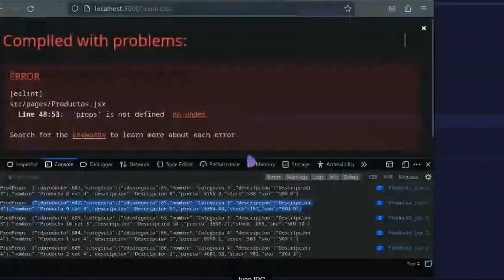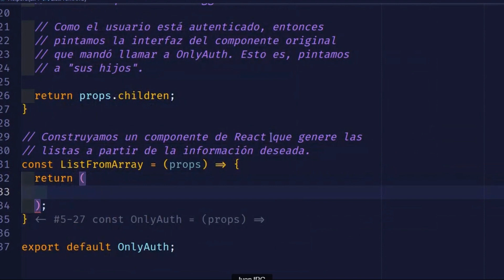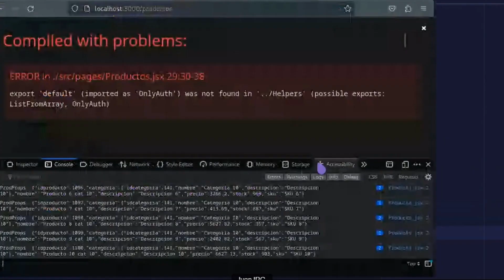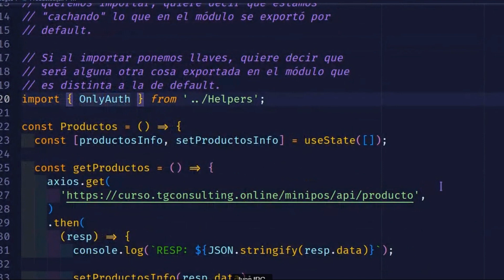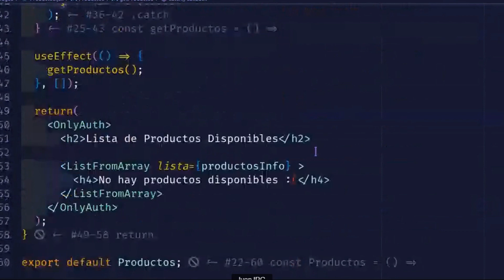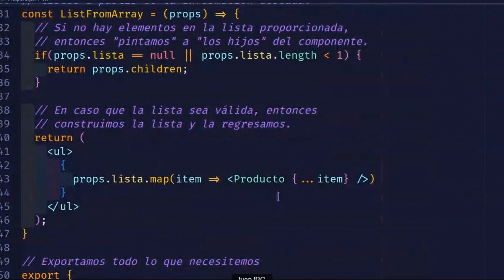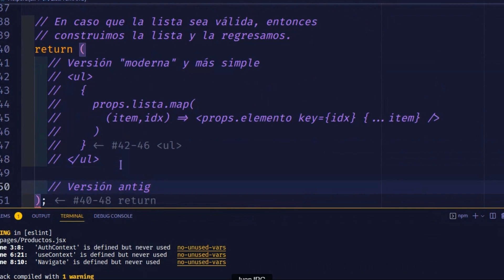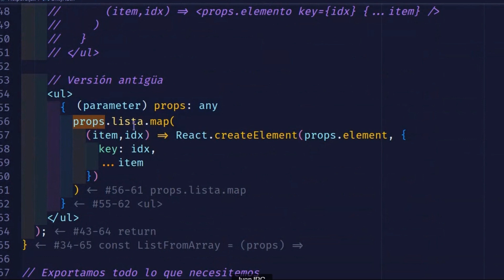𝙇𝙞𝙨𝙩𝙖 𝘿𝙚 𝙋𝙧𝙤𝙙𝙪𝙘𝙩𝙤𝙨 𝙀𝙣 𝙅𝙖𝙫𝙖𝙎𝙘𝙧𝙞𝙥𝙩...Part2.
🔥𝙈𝙖𝙨𝙩𝙚𝙧 𝘾𝙤𝙣𝙨𝙪𝙡𝙩𝙤𝙧 𝙅𝙖𝙫𝙖𝙎𝙘𝙧𝙞𝙥𝙩 𝙁𝙪𝙡𝙡 𝙎𝙩𝙖𝙘𝙠 🎯Con Tec Gurus aprenderás a ser un verdadero programador en 𝙈𝙖𝙨𝙩𝙚𝙧 𝘾𝙤𝙣𝙨𝙪𝙡𝙩𝙤𝙧 𝙅𝙖𝙫𝙖𝙎𝙘𝙧𝙞𝙥𝙩 𝙁𝙪𝙡𝙡 𝙎𝙩𝙖𝙘𝙠💻💥
Aprende a crear un proyecto full-stack empresarial con React Js, Node.js, Express.js y MongoDB (MERN)
Agregar capacidades de interactividad con JavaScript usan do React, React Router y Redux
Aprenda a implementar la autenticación y la autorización.
Integra seguridad a tu proyecto con JWT
Al finalizar el curso egresarás con un perfil de Desarrollador Full-Stack Javascript con solidos conocimientos en el Back-End usando Node.js hasta el Fron-End con React, esto basado en la constante práctica de las funcionalidades enseñadas a lo largo del curso.
¡Inscríbete! Cursos con modalidad en línea en tiempo real. Contáctanos